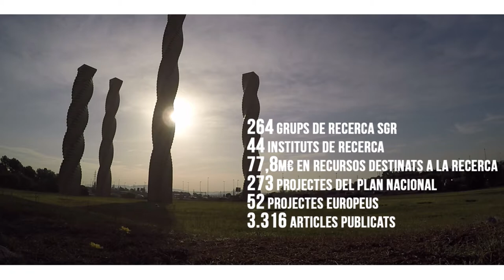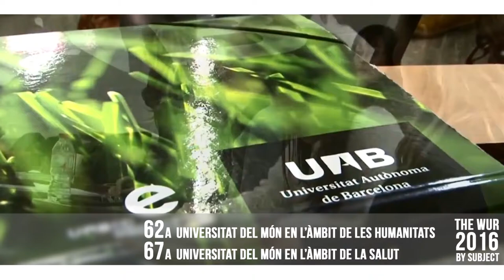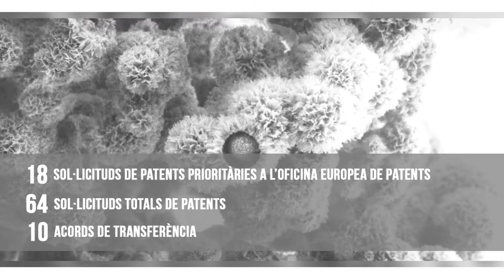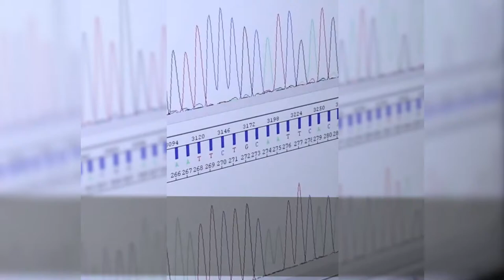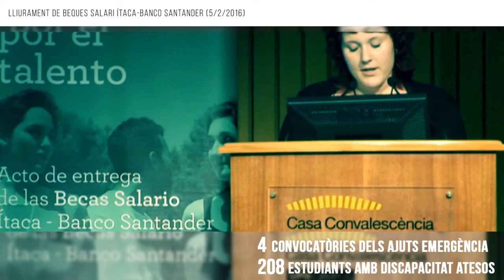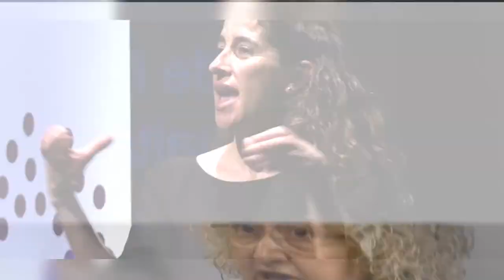La videomemòria de la UAB 2015/2016